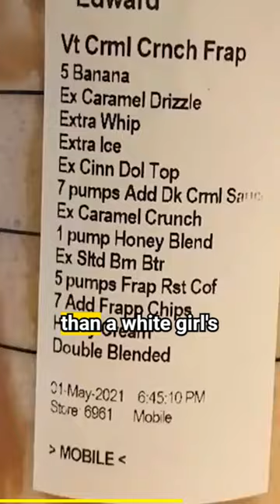the harvey's hotel bomb heist